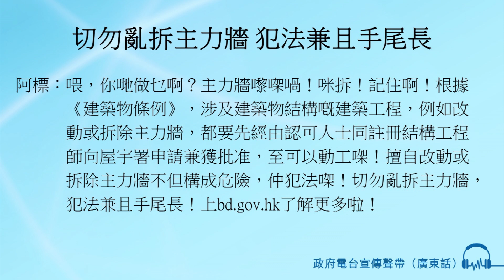切勿亂拆主力牆 犯法兼且手尾長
阿標：喂，你哋做乜啊？

主力牆嚟㗎喎！

咪拆！

記住啊！根據《建築物條例》，涉及建築物結構嘅建築工程，例如改動或拆除主力牆，都要先經由認可人士同註冊結構工程師向屋宇署申請兼獲批准，至可以動工㗎！

擅自改動或拆除主力牆不但構成危險，仲犯法㗎！

上bd.gov.hk了解更多啦！